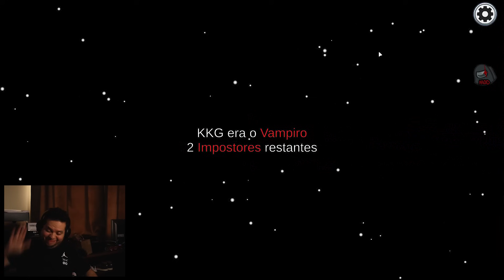Virei o IMITADOR e IMITO A FUNÇÃO DO OUTRO no Among Us Mod